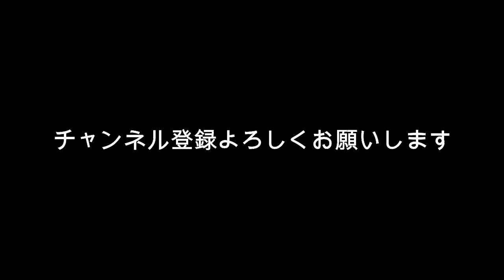佐藤健も魅了する松丸亮吾 謎解きだけでなぜ人気？